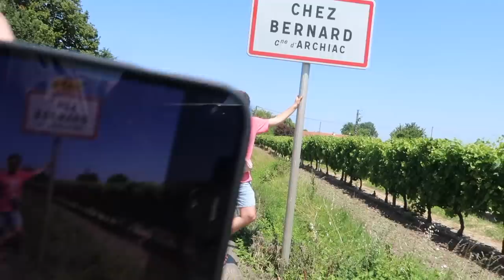Unieke vakantiebeelden met liefde ❤️, een tolkastje en DRAMA!!1! - vlog #714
Wie raakt er op vakantie gewond door een koelkastlampje? Wie besluit er om een opgezette vogel te kopen? 🦜😱 En waarom is een tolkastje eigenlijk superromantisch? Je ziet het in deze extra lange vlog over de vakantie met onze vrienden.

Samen met videomaker, drummer en (voormalig) tieneridool Bram de Wijs blik ik terug op die bijzondere tijd in Frankrijk. 🇫🇷🥖🥐 Veel plezier met kijken; mijn zomergast en ik zijn openhartiger dan ooit. 😎